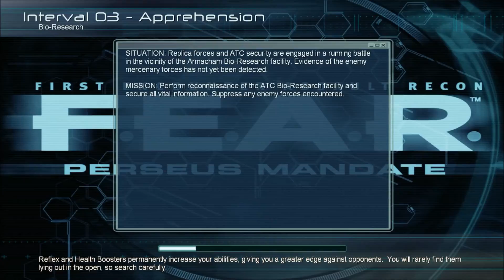Let's Play F.E.A.R. Perseus Mandate Log 6 Apprehension Part 1 Pacification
F.E.A.R. Perseus Mandate Log 6 let's play/walkthrough with commentary.